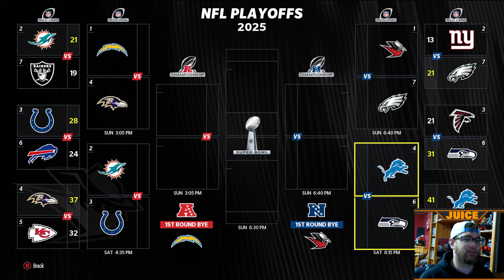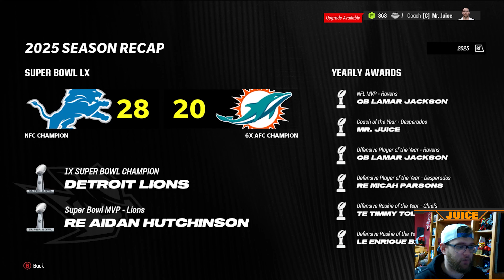Can we WIN our 1st Playoff Game in HISTORY!? | Madden 24 Honolulu Desperados Relocation | Ep 11